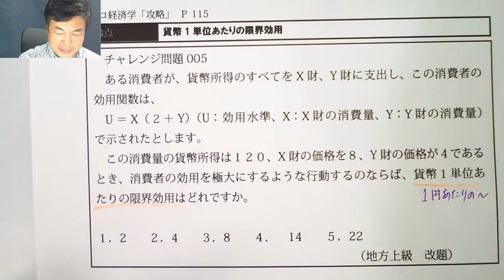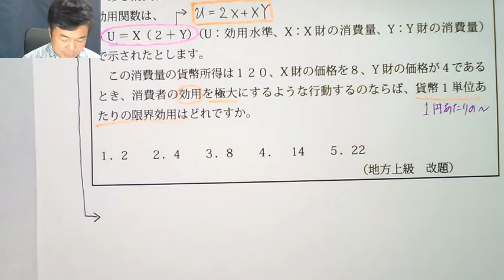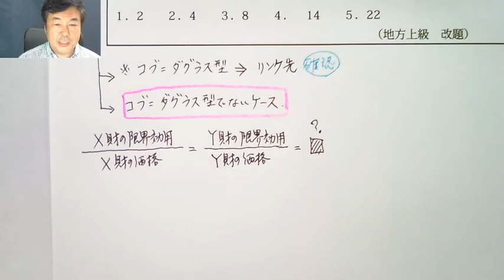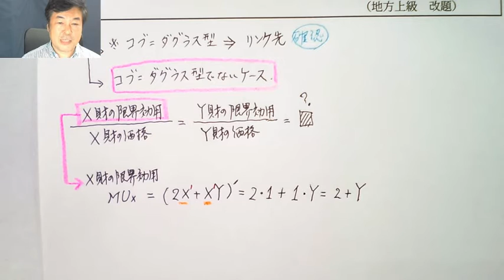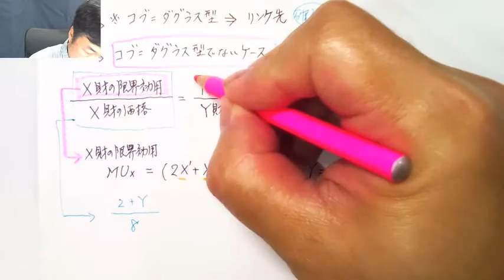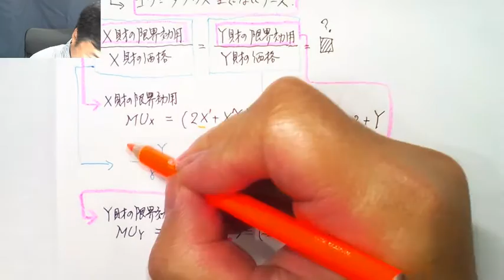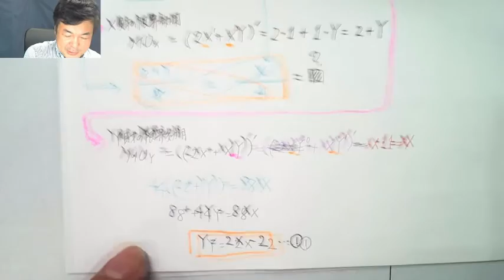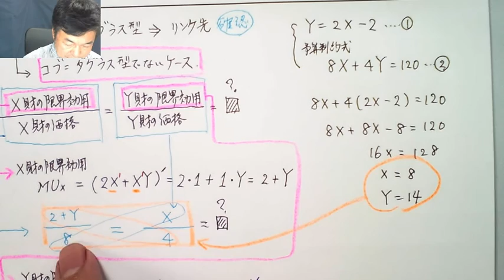ミクロ経済学 「攻略」 ちょっと62回目 貨幣1単位あたりの限界効用(コブ＝ダグラス型でないケース）の計算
※洋泉社「新・らくらくミクロ経済学入門」購入者用の練習問題（旧「攻略」）です。

【試験会場でどれくらいの時間で解けるのか確認します。】

「攻略！ミクロ経済学」の問題（現時点でのYoutube解説分）
「攻略！マクロ経済学」の問題（現時点でのYoutube解説分）

※コブダグラス型のケースにおける貨幣1単位あたりの限界効用の計算